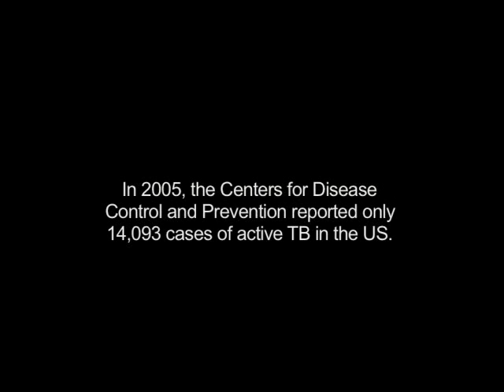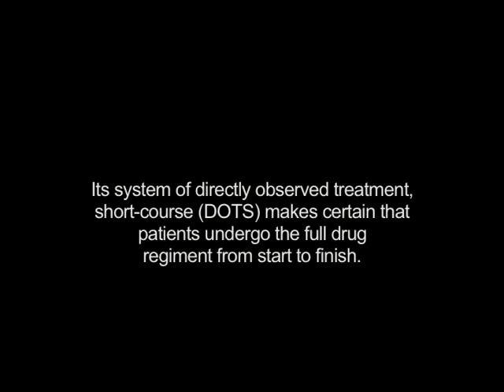1/3 TB or not TB: the Fate of Tuberculosis in the US and Ind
Please watch all three parts, which are split up and marked 1/3, 2/3 and 3/3.  Thanks.

a documentary by Samir Kakodkar

TB or Not TB: the Fate of Tuberculosis in the US and India

Please watch all three parts in order.
In the US, tuberculosis is considered more of a special case than a common occurrence. Effective preventive measures have thus far been successful in keeping the disease at bay while third world countries are struggling to treat their patients. Tuberculosis can infect almost any organ in the body, but it is most commonly seen in the lungs. Coughing releases millions of airborne bacteria that can infect anyone who inhales. Therefore, tuberculosis is considered the most infectious disease of all infectious diseases, and controlling it is no easy task. The Indian government has adopted the Revised National Tuberculosis Control Program (RNTCP) to deal with its TB epidemic. Its system of directly observed treatment, short-course (DOTS) makes sure that patients undergo the full drug treatment regiment from start to finish. DOTS has proven successful in reducing the spread of TB throughout the country. However, the HIV-TB epidemic along with the proliferation of drug resistant strains of tuberculosis have presented new challenges for the whole world, including the US. This film investigates the methods that India has adopted to try to eradicate the disease once and for all and the reasons why the US should pay close attention to a potential epidemic at home.